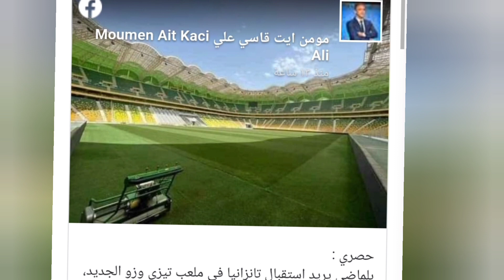ملعب تيزي وزو: جمال بلماضي يريد استقبال تنزانيا شهر سبتمبر المقبل بملعب حسين ايت أحمد بتيزي وزو 🇩🇿🔥🔥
الكوتش جمال بلماضي يريد استقبال تنزانيا شهر سبتمبر المقبل بملعب حسين ايت أحمد بتيزي وزو 🇩🇿🔥🔥